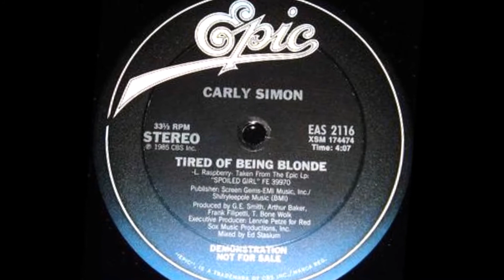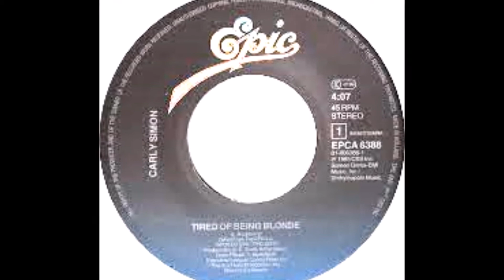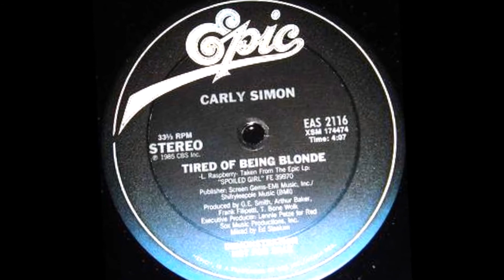Carly Simon | Tired Of Being Blonde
She left the credit cards under her goodbye note
"All of these are yours, goodbye" and that was all she wrote
The keys to the Porsche she dropped on the floor in the den
She left in the '70 Dodge that he drove her in

She wasn't angry
She wasn't sad
She was just leaving a life that a lot of women wish they had

Tired of being blonde
Tired of running around with the usual guys and dolls
Tired of living up to all he expected
Tired of living a life that had only been planned by one
Tired of letting her dreams go neglected

She used to love to know she rounded out his world
She used to love to be all he ever loved in a girl
He liked to buy her clothes that made her sexy and cute
Guess she decided she'd been too long away from her roots

She wasn't crazy
She wasn't mad
She just knew in her heart they had drained her of all that she had

Tired of all the platinum frustration
Tired of looking like a cutie on the cover of a magazine
Tired of chasing all the latest sensations

She wasn't angry, no, no, she wasn't sad

She was tired of being blonde
Tired of coping with the desperation
Tired of fighting back the feeling inside that told her to run
Tired of hiding her own inclinations

Tradução:

Carly Simon - Cansado de Ser Loira

Ela deixou os cartões de crédito sob a sua mensagem de adeus
"Todas essas são suas, adeus", e que era tudo que ela escreveu
As chaves para o Porsche que ela caiu no chão na den
Ela deixou o Dodge em &#39;70 que ele a levou em

Ela não estava com raiva
Ela não estava triste
Ela estava saindo de uma vida que muitas mulheres gostariam de ter

Cansado de ser loira
Cansado de correr por aí com os caras habituais e bonecas
Cansado de viver até tudo o que ele esperava
Cansado de viver uma vida que só havia sido planejado por um
Cansado de deixar seus sonhos ir negligenciado

Ela gostava de saber que ela arredondado para fora do seu mundo
Ela gostava de ser tudo o que ele já amou em uma menina
Gostava de lhe comprar a roupa que fez sua sexy e bonito
Acho que ela decidiu que ela tinha sido muito tempo longe de suas raízes

Ela não estava louco
Ela sabia em seu coração que tinham drenado ela de tudo que ela tinha

Cansado de toda a platina frustração
Cansado de olhar como um cutie na capa de uma revista
Cansado de correr atrás de todas as últimas sensações

Ela não estava com raiva, não, não, ela não estava triste

Ela estava cansada de ser loira
Cansado de lidar com o desespero
Cansada de lutar de volta o sentimento interior que lhe disse para correr
Cansado de esconder suas próprias inclinações

Composição: Larry Raspberry